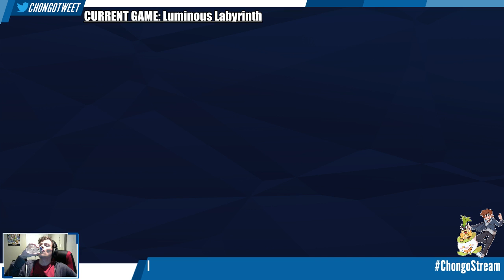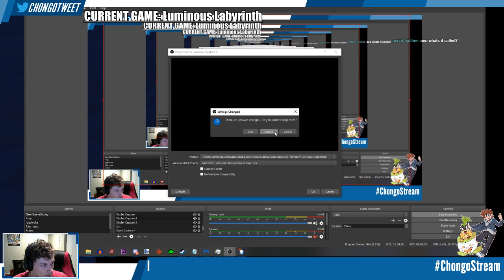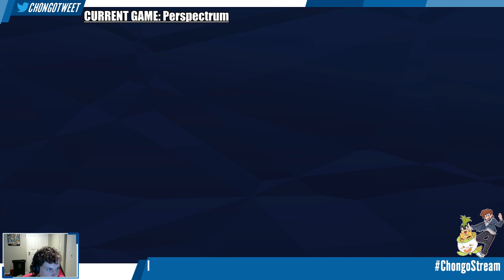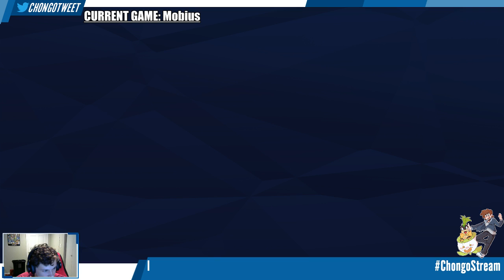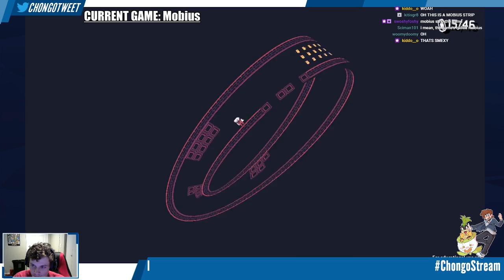Racial Equality Bundle Variety Stream II (Part 1)